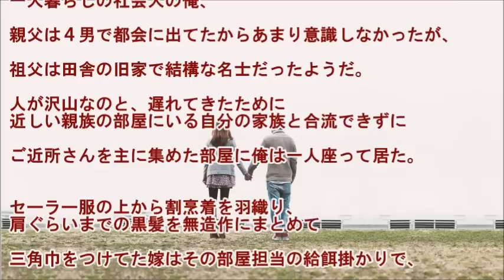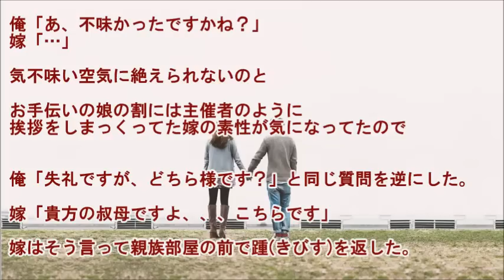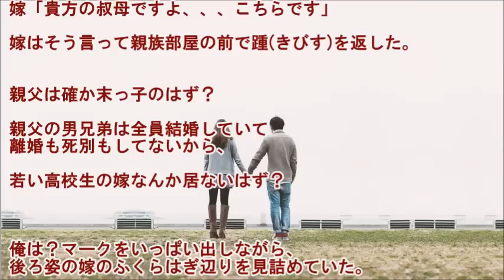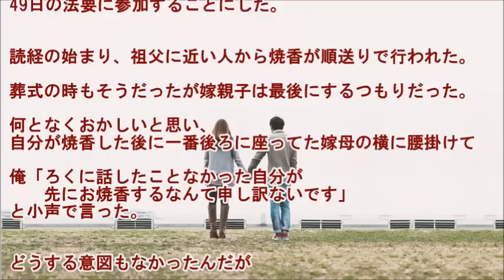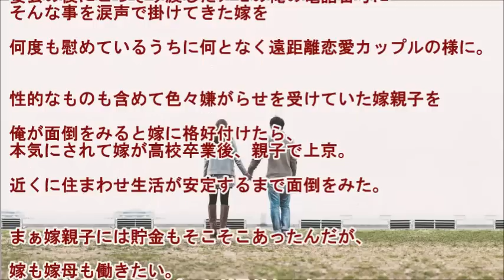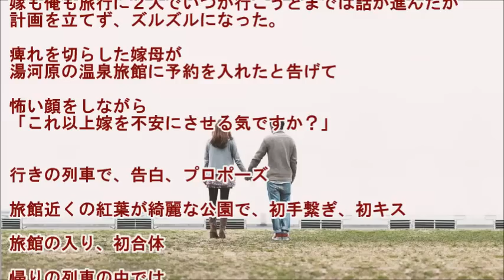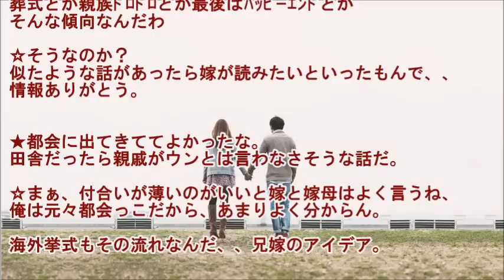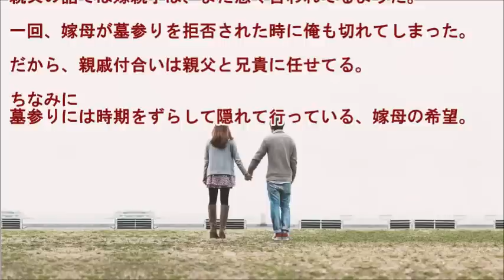【馴れ初め】社会人の俺は祖父のお通夜で出会った女子高生（叔母）と結婚した【感動する話】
【妻と初めてした会話】より。

（動画作成者つぶやき）
一条ゆかりさんの漫画、作品読んでみようかと。

▼親族と結婚した話▼
【馴れ初め物語】俺は高校３年生、妹は中学１年生。俺は一目惚れして妹と結婚した

▼タイトル▼
【馴れ初め】社会人の俺は祖父のお通夜で出会った女子高生（叔母）と結婚した

親父は確か末っ子のはず？親父の男兄弟は全員結婚していて離婚も死別もしてないから、若い高校生の嫁なんか居ないはず？
？マークをいっぱい出しながら、後ろ姿の嫁のふくらはぎ辺りを見詰めていた。

【馴れ初め】　タスポをダメにして困ってたさ、颯爽とタッチして、「別にいいから」と去って行った

"photo：『足成』

"story：『妻と初めてした会話　６言目』